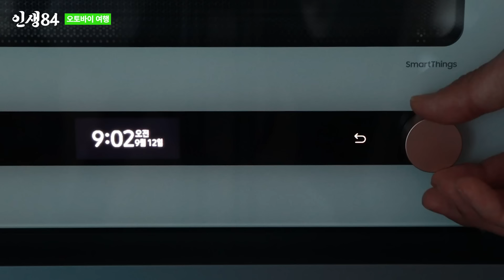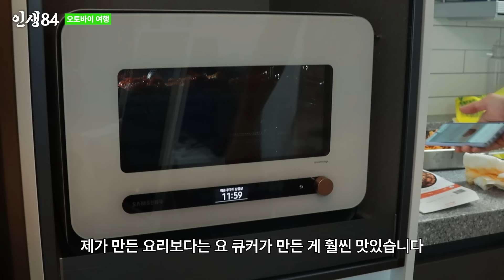빠니 이시언과의 강원도 라이딩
오랜만에 친구들이랑 여행을 했습니다.
BESPOKE 큐커로 요리해주니까 아주 좋아하네요.
역시 놀고 먹는 게 최고입니다..
여러분도 세 가지 이벤트 중 나에게 잘 맞는 이벤트에 참여하고
비스포크 주방가전부터 특급호텔 숙박권까지 엄청난 경품에 도전해보세요

📣 먹세편살 요리자랑 참여방법
① 억울한 요리 편 : 삼성 가전이 없어서 억울하게 실패한 요리 공유
② 뿌듯한 요리 편 : 삼성 주방가전으로 뿌듯하게 성공한 요리 공유
③ 소문내기 편 : 삼성 인스타그램 이벤트 게시물 널리 공유

* 이 영상은 [삼성 키친가전] 소개 목적으로 삼성전자로부터 제품 및 제작비를 지급받아 제작되었습니다.
* 이벤트와 관련된 자세한 내용은 삼성전자 코리아 인스타그램 게시물을 참고해주세요